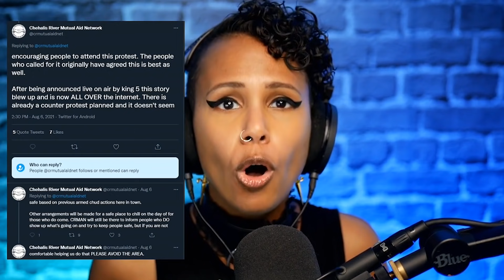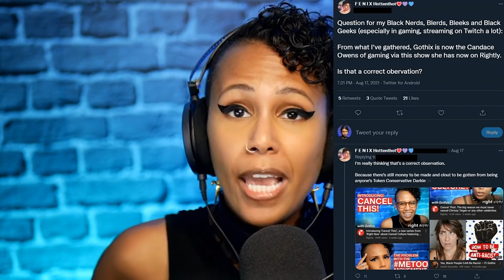Cancel This! The world isn't a utopia, you can disagree with someone without having a phobia of them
Agreeing with someone's lifestyle change was never a part of the Constitution.

On a new "Cancel This," Gothix examines the story of Tiesa Meskis, a trans woman, who recently confronted Don Sucher, the owner of a Star Wars memorabilia store in Aberdeen, Wash., over a sign that described Sucher's ideas of who is and isn't a woman.

Watch as Gothix explains why simply disagreeing with someone doesn't mean you have a phobia of them, why we need to learn how to separate hurt feelings from physical harm, and how it's important to understand the real-life harm that comes from harassing individuals with different viewpoints online.

Make sure to check out Gothix and Rightly on additional platforms.